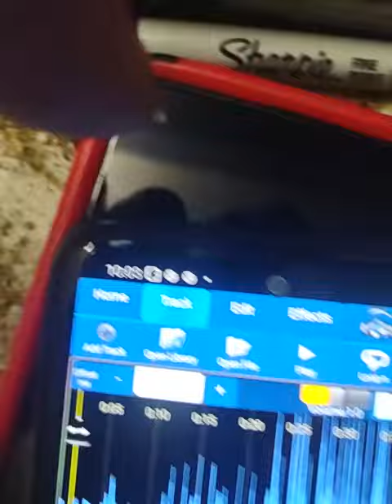Harswaroop k chugh 7 - JEWEL DROPPER SANDER ALBUM